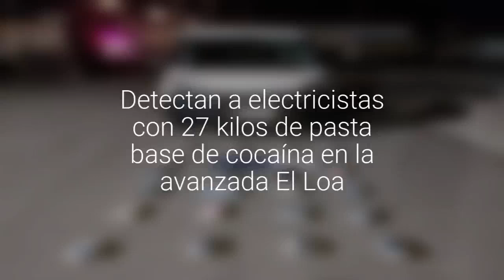Detectan a electricistas con 27 kilos de pasta base de cocaína en la avanzada El Loa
Los individuos residían en Antofagasta y viajaron a Iquique con la excusa de realizar trabajos en una multitienda. Fueron formalizados por tráfico de drogas y quedaron en prisión.